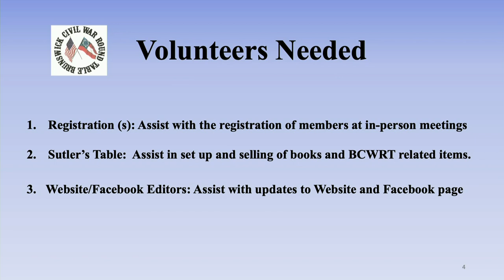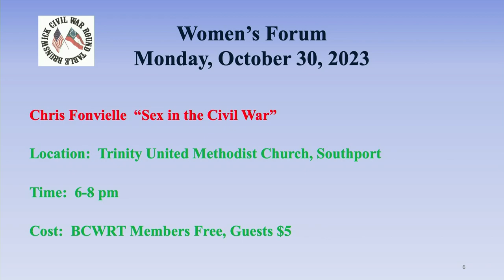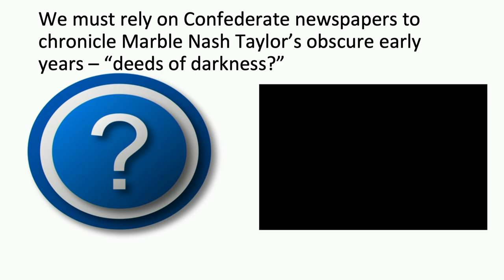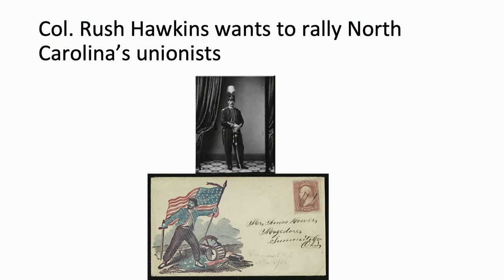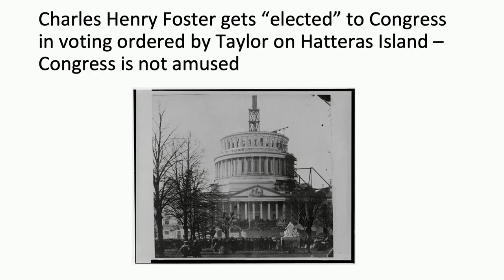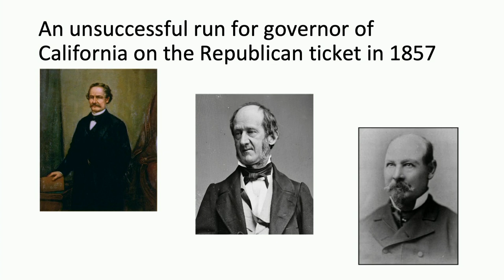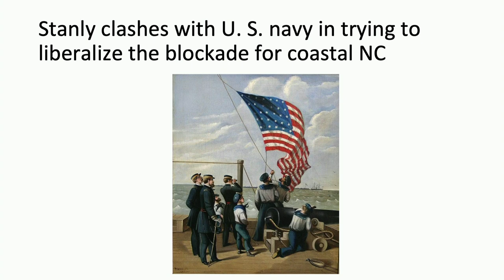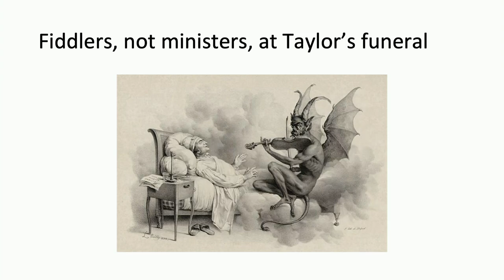2023-09--05 - BCWRT - Marble Nash Taylor & Edward Stanly: North Carolina's Two pro-Union Governors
Interesting events unfolded in 1861 when two pro-Northern “governors” emerged proclaiming themselves to be the true loyal governor of the state; one self-proclaimed, the other named a “real” Union governor by President Lincoln.

After Union forces took Hatteras Island, NC, in the fall of 1861, the island’s Methodist minister, Marble Nash Taylor, was recruited by Charles Henry Foster, a shifty Northern adventurer.  Claiming that they represented the people of NC, they held a small meeting which was supposedly a convention and appointed Taylor as the Unionist governor of the state.   Then elections held on the island chose Foster as a Unionist member of Congress from North Carolina, an effort tossed scornfully aside by the U.S. House of Representatives, thus ending Foster’s political aspirations.

Enter charismatic Edward Stanly, a well-dressed and charming Whig Congressman who was appointed Taylor’s successor by President Lincoln when the Civil War broke out.  His gubernatorial tenure lasted less than eight months, despite the U.S. Secretary of War Edwin Stanton’s goal to reestablish the authority of the federal government in the state of North Carolina. Clearly his goal failed.   Stanly’s goal also failed as during his short tenure as his was to “restore the old order of things.”

Max Longley is a contributing author of Emerging Civil War which serves as a public history-oriented platform for sharing original scholarship related to the American Civil War. Max is a prolific writer, from numerous articles in publications, to author of his two latest books, For the Union and the Catholic Church: Four Converts in the Civil War, and Quaker Carpetbagger: J. William Thorne, Underground Railroad Host Turned North Carolina Politician.